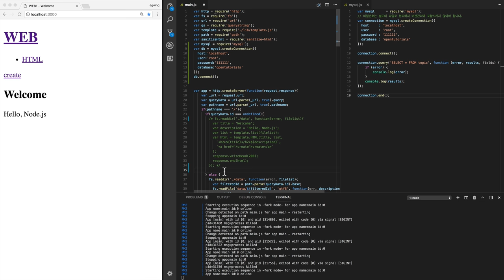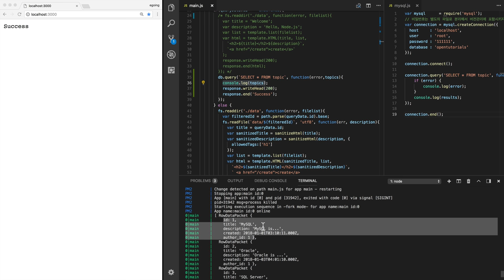Node.js & MySQL - 4.1. MySQL로 홈페이지 구현 1